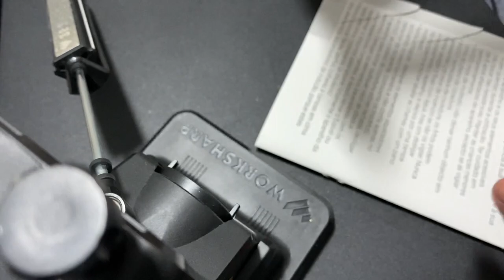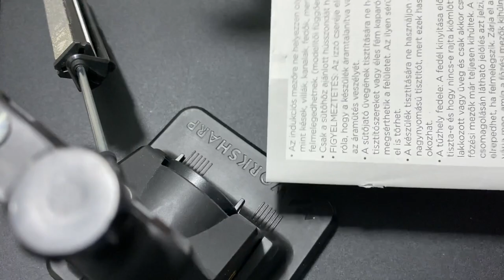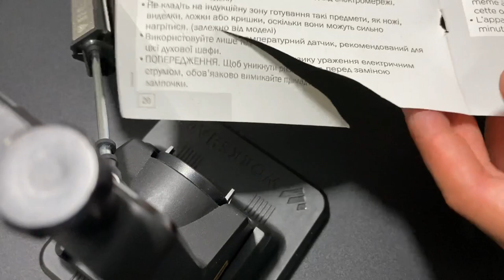Jak z kawałka złomu zrobić nóż składany